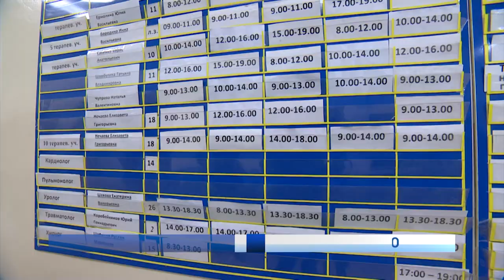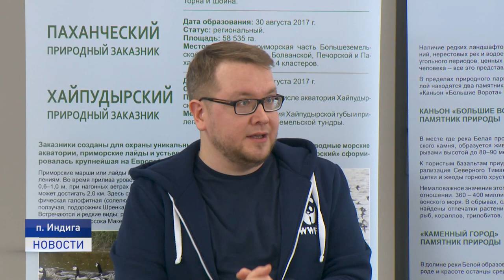Новости Ненецкого округа от 09.03.2021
10 случаев заболевания коронавирусом. Таковы итоги выходных дней. Среди заболевших – жители Нарьян-Мара, Искателей, Харуты, Омы.

Эстафета добрых дел стартовала в Ненецком округе. Первым в акцию включился Тельвисочный сельсовет.

Ловись, рыбка. Соревнования по рыбалке, национальным видам спорта и конкурс снежных скульптур. В Индиге состоялся третий по счету фестиваль корюшки.
Об этом и не только в ближайшие 20 минут.